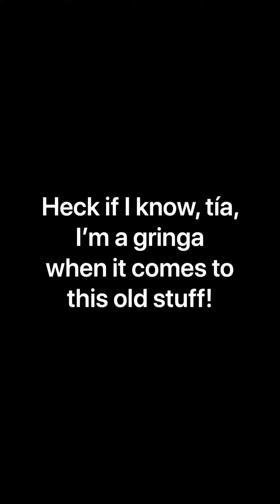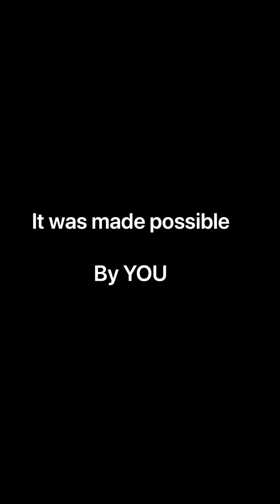Cocina en Cuarentena: K’achu Chuño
Martha uses traditional methods to prepare a seasonal treat.